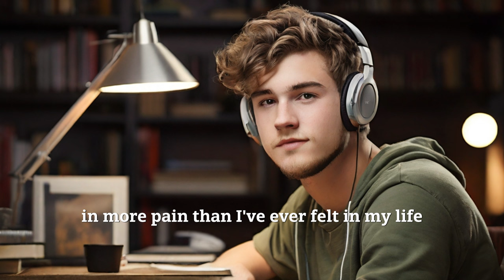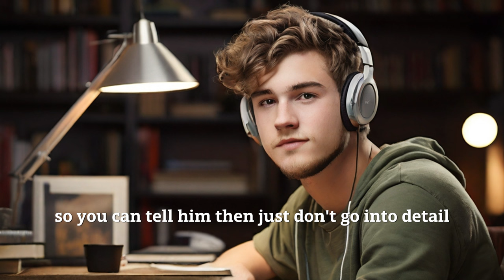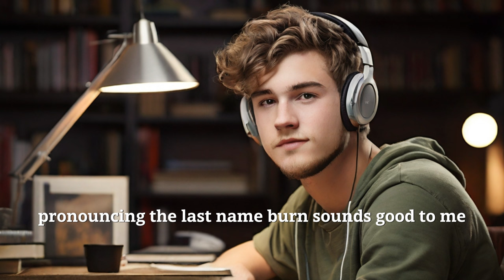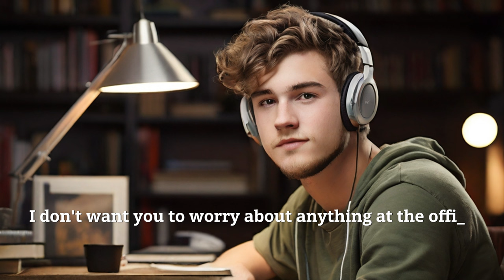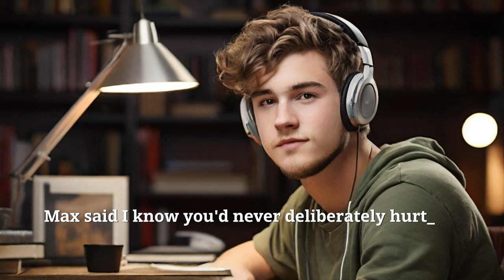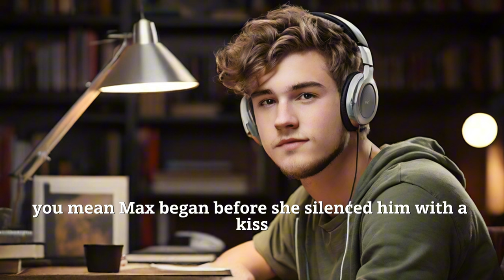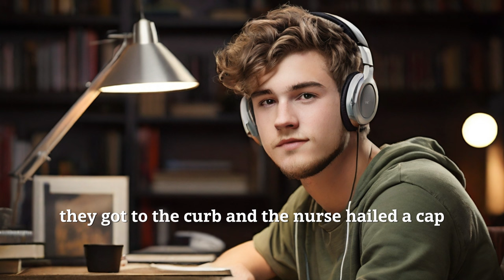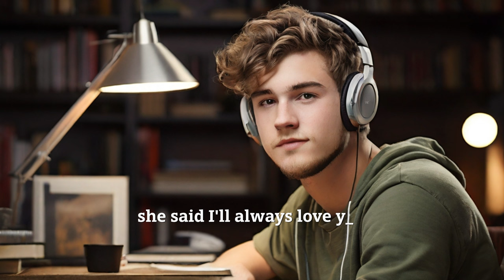Cheating wife, Unexpected revenge plan, Cheating wife stories, Cheating wife on Reddit